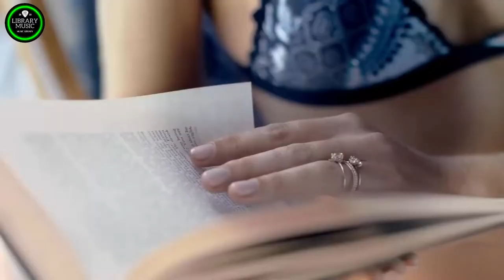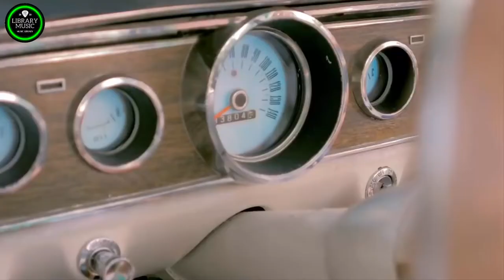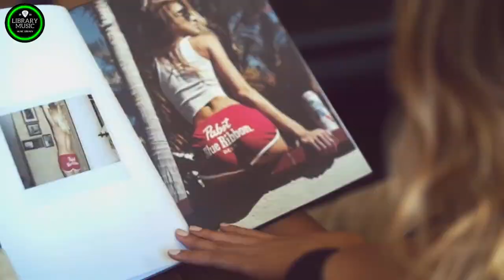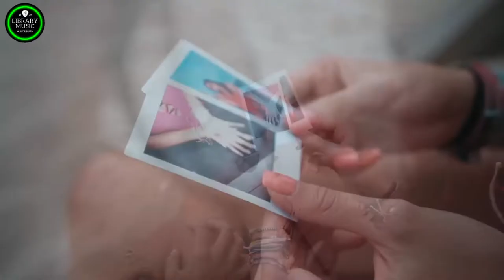Modern Talking, Boney M, C C Catch 90's - Disco Dance Music Hits - Best of 90's Disco Nonstop